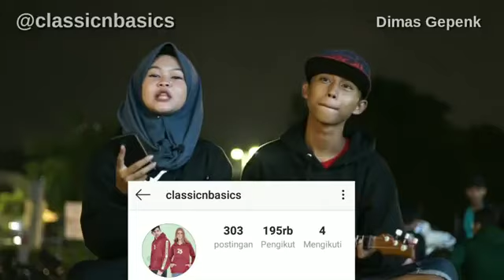PETERPAN - SEMUA TENTANG KITA Cover by Dimas Gepenk ft.